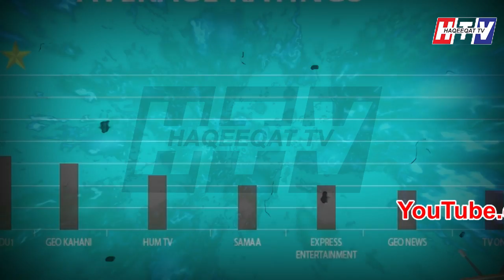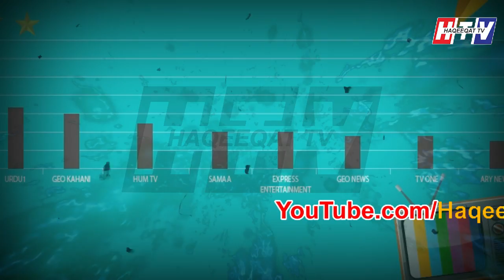China Has Launched News Anchor Using AI Technology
Tireless and hardworking using AI Technology China has introduced news caster which can work 24/7 without taking a single penny or salary and timing will be perfect. It can help media industry to grow faster